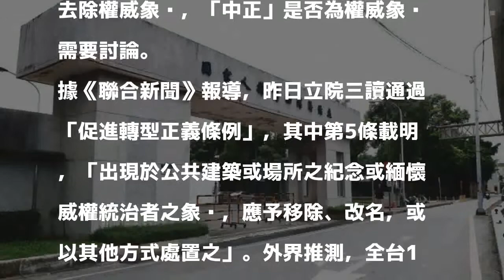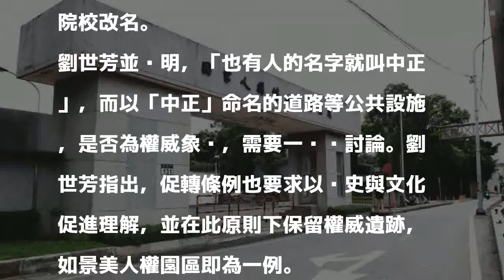疑促轉條例去蔣太過 綠委：權威象徵需漸進討論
〔即時新聞／綜合報導〕立法院院會本週二（5）三讀通過促轉條例，外界預測以「中正」或「介壽」為名的學校將受改名衝擊，另擔心軍營中的許多蔣中正銅像、以及蔣被國軍視為「國民革命軍之父」的身分，也將成為法令的「轉型」對象。民進黨立委劉世芳對此解釋，轉型的目的是去除權威象徵，「中正」是否為權威象徵需要討論。